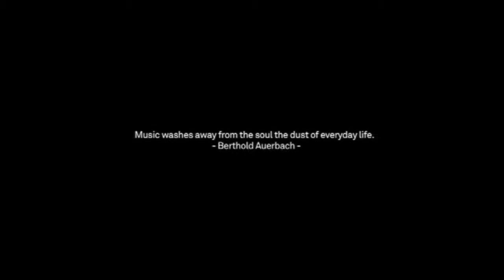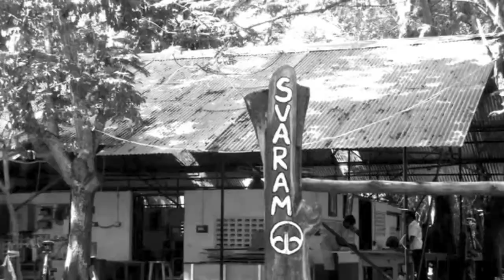SVARAM | Aurelio with Tubular Bells (BW)